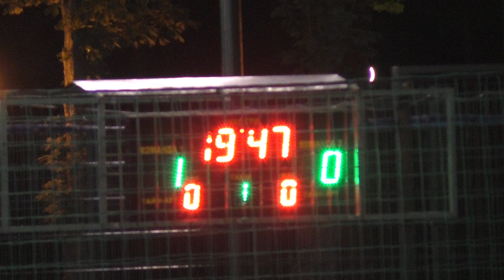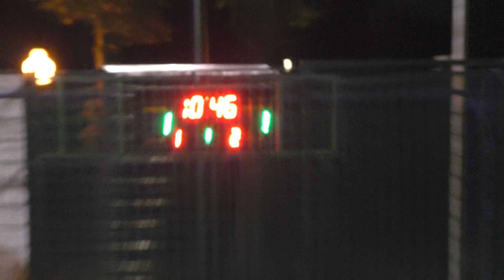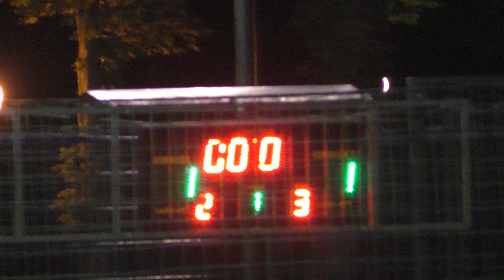12 Sytoss Angry Bees